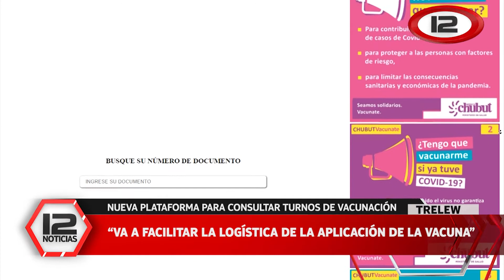Habilitarán el gimnasio Nº 3 de Trelew para vacunación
Desde el lunes el Gimnasio Municipal N° 3 de Trelew, funcionará como segundo vacunatorio contra el coronavirus, en tanto que las vacunas contra la gripe arribarán el viernes.
12 Noticias